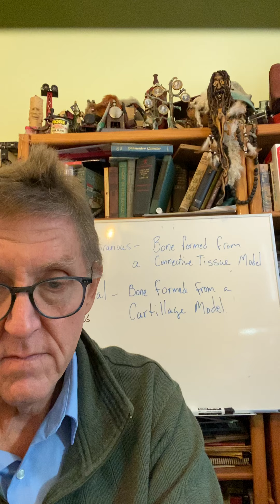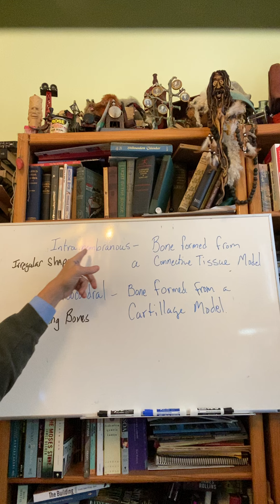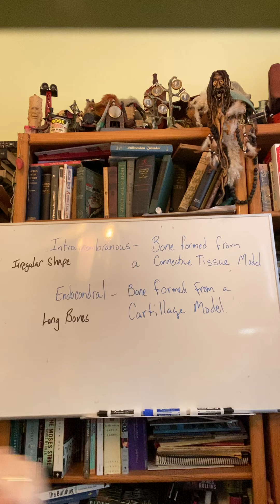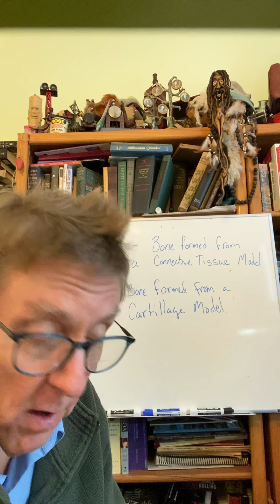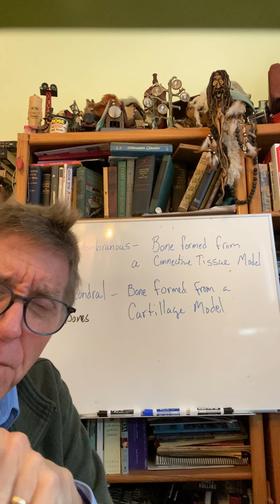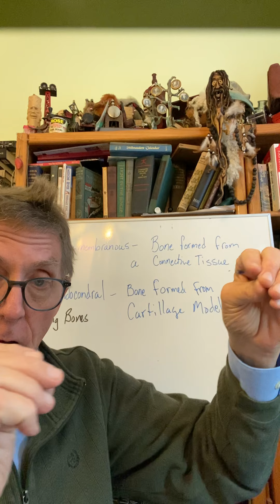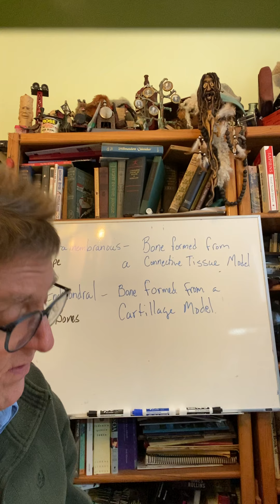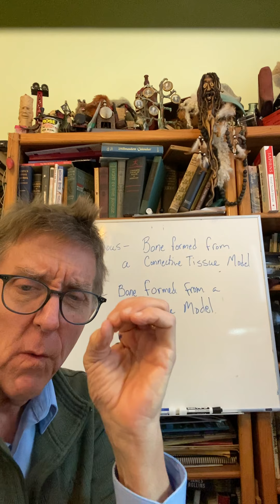Bone tissue 4